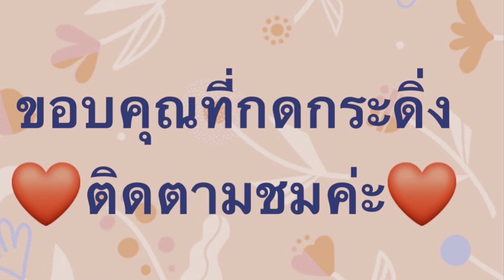ต้นเล็กติดดินถึงขนาดต้องก้มลงเก็บงามไม่มีที่ติสวนข้าวโพดเมืองนอกฟักใหญ่มากไม่เคยเห็นแบบนี้มาก่อน